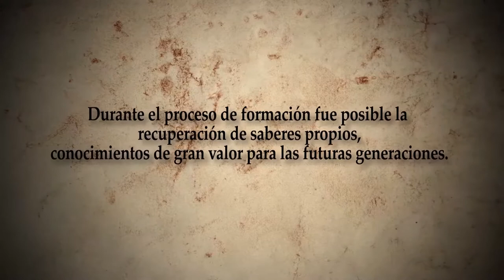Resumen Pensamiento palabra y obra.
En el capítulo de hoy los nuevos licenciados Indígenas en Biología en La Chorrera (Amazonas) comparten algunas de las investigaciones que permitieron rescatar saberes propios de sus comunidades, conocimientos que se encontraban en riesgo de desaparecer.